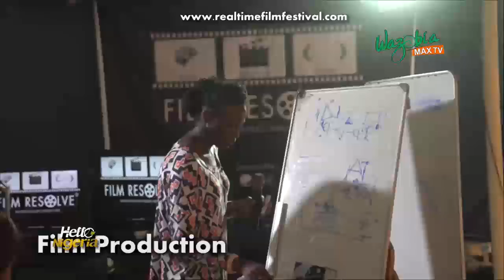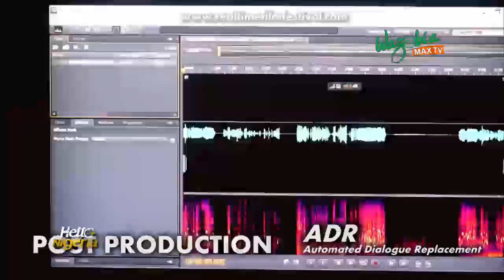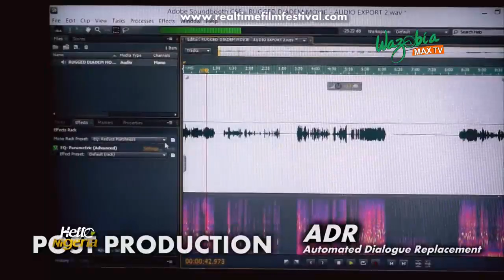REALTIME INTERNATIONAL FILM FESTIVAL FOR FILMMAKER BY FILMMAKER - STANLEE OHIKHULARE _ HELLO NIGERIA